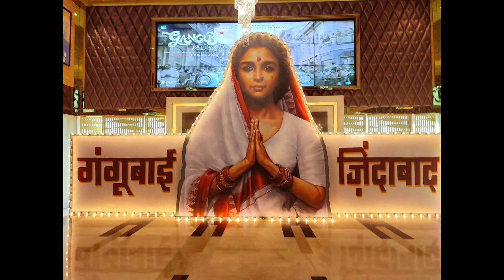Gangubai Kathiwadi 1st Day Box Office Collection, Alia Bhatt, Ajay Devgn, Sanjay Leela Bhansali